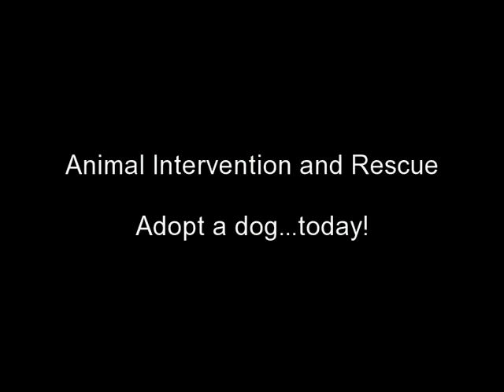Get blown away!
Animal Intervention and Rescue, Inc. dogs puppies adopt don't shop spay & neuter